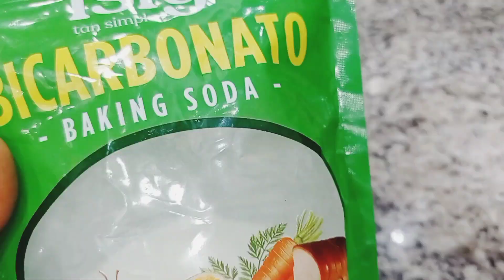ADIOS LAS MANCHAS DEL CUELLO Y AXILAS